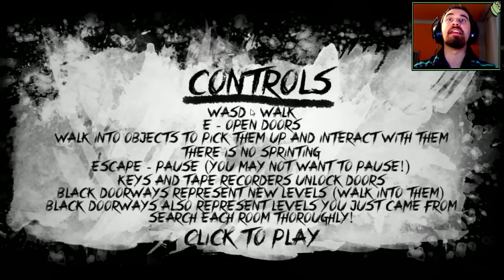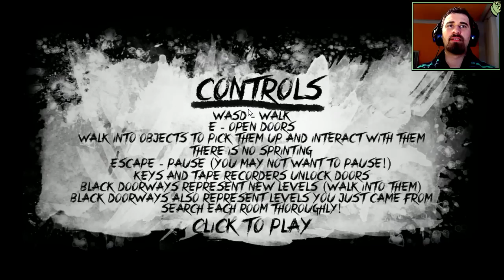The GroundsKeeper - Poriadne divný týpek / Slovenský Gameplay / CZ/SK Let's Play / časť 1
The Groundskeeper . Ďalší Indie hororový počin . Zo začiatku to vyzeralo ako ďalšia kópia slendera zo všetkým tým lesom atď . Avšak silne som sa mýlil . Pripravte sa na ďalšiu dobrú nádieľku hororu a jumscarov . To zas budem mať srandy kopec . Musím však povedať že táto hra je dľa môjho názoru na indie počin hodne dobrá ! Určite ju vyskúšajte ak na to máte :D

Hudba vo videu : DELIVERANCE
Music Composed by Dan Foster

Ďalšie značky :

PC Game, Hra Hranie hier Hry Horror Horor Action Survival Horror Slovensky Slovenský gameplay Slovenský Let's Play Let's Play Commentary Komentár SK CZ časť Gameplay FPS akčná strielačka CZ/SK CZ / SK česky slovensky Adventure Adventura Alan Wake Walkthrough Playthrough HD komentár The Groundskeeper CZ SK horor game Grounds Keeper